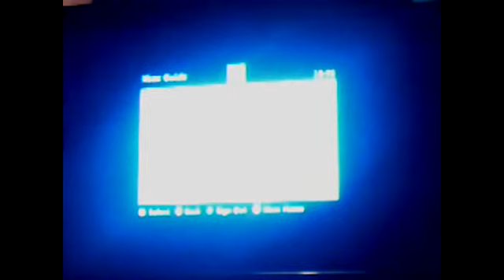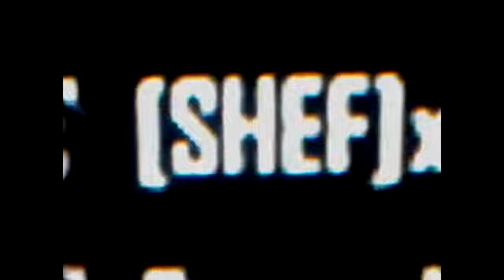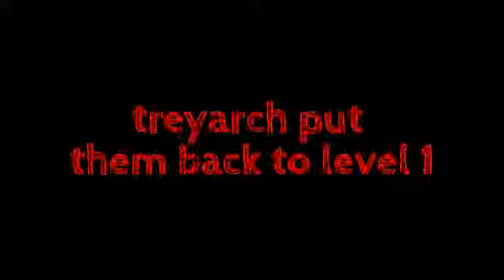boostders in black ops 2